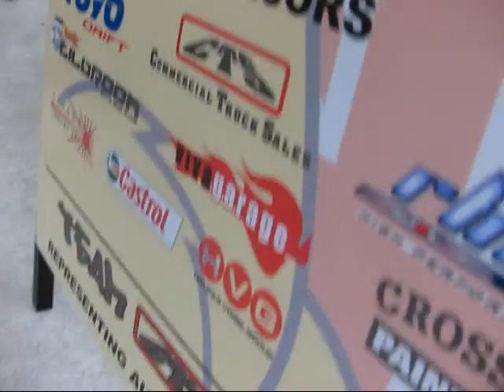Leighton Fine - drifting at Mallala Motor Sport Park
Drift car driver Leighton Fine speaks to Craig Farmer about his sport. Mallala Raceway, Adelaide, South Australia, May 16, 2008.